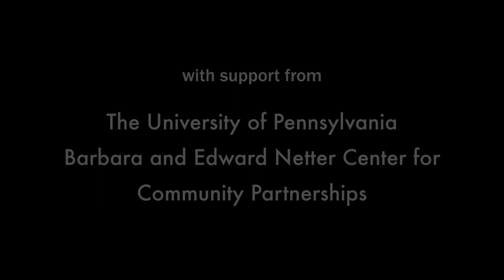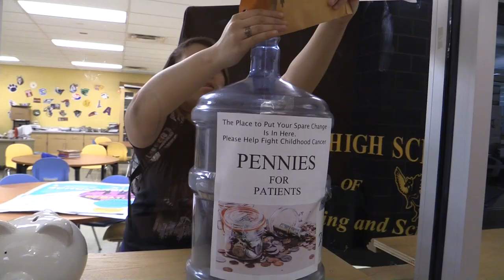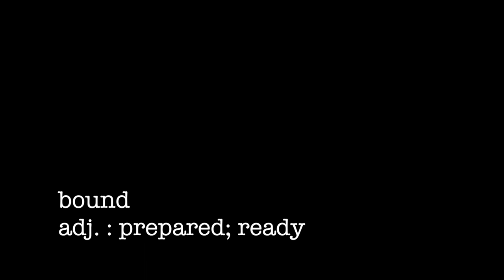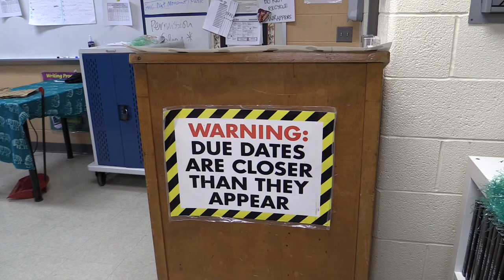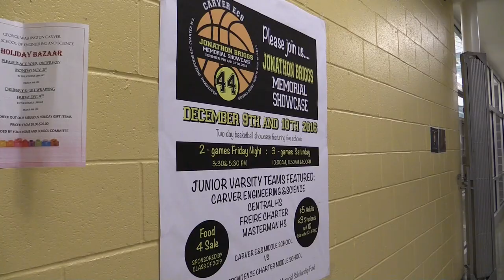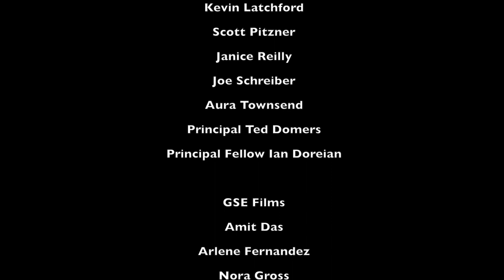George Washington Carver High School For Engineering and Science - Bound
Penn GSE Students worked with SDP students and faculty to highlight SDP schools and tell their stories. This is about the day and the life as a student at Carver HSES.